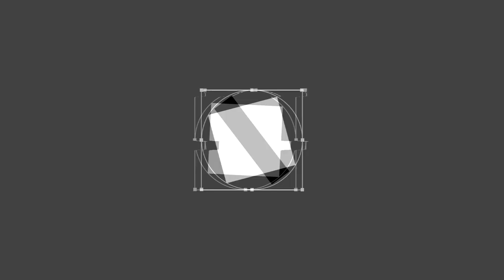The Road to Champion #1 - Rocket League ranked 3s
Today I am starting a new serious called The Road to Champion, what is going to be me and my two friends playing together and getting up to Champion together and playing there, There will be a lot of epic games and plays, fun times, and rough nights, so enjoy and stay tuned for more.

Also I will be streaming The Road to Champion on twitch and the highlights will be up on youtube.